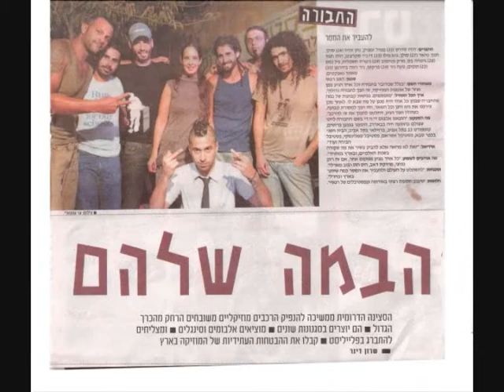havura - החבורה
החבורה  - havura